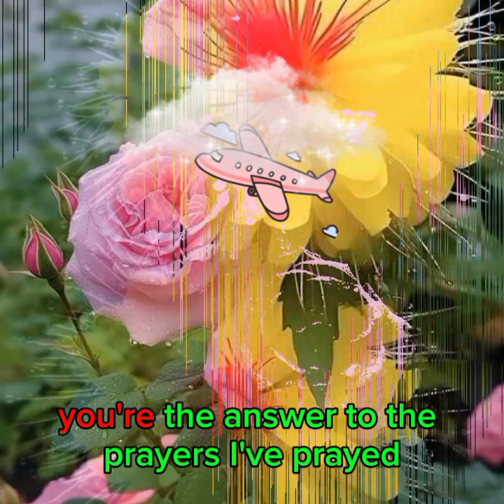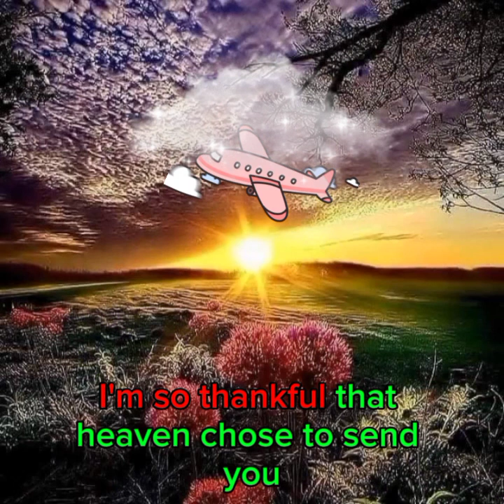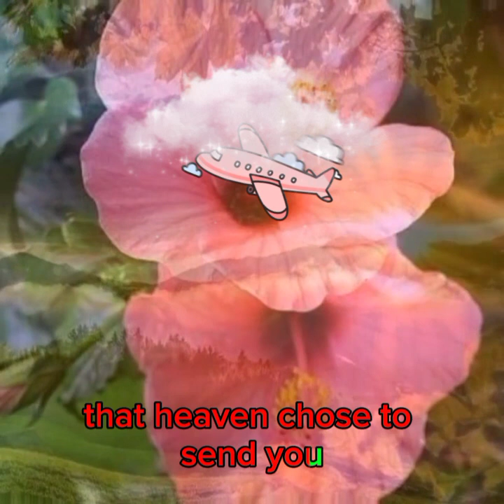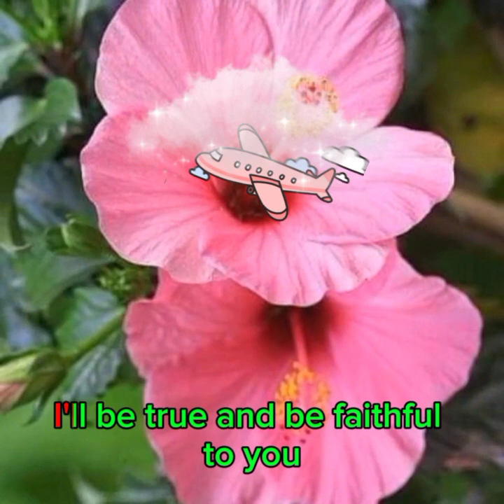💖💚FAITHFUL💙💖 ✨✨with lyrics✨✨ 💜💕LOBO💛😍